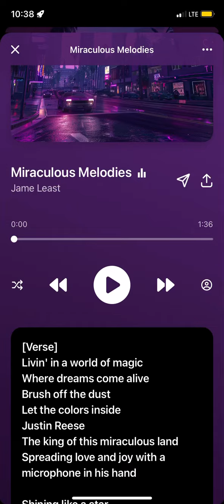May 2, 2024